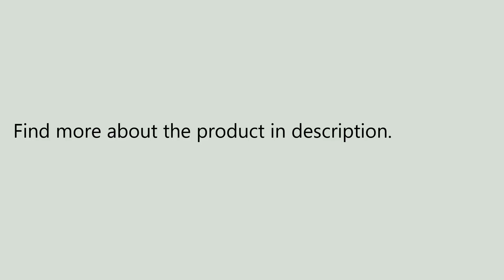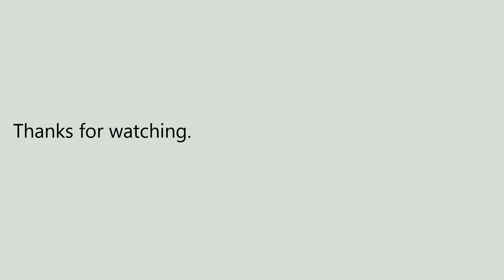BAYANGTOYS X21 Brushless RC Quadcopter - RTF